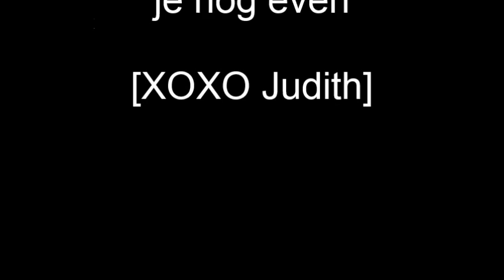Mijn 3 favoriete vakantie reizen met Frans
Mijn 3 favoriete vakantiereizen met Frans.